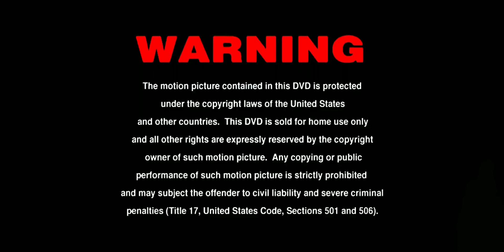July 3, 2023